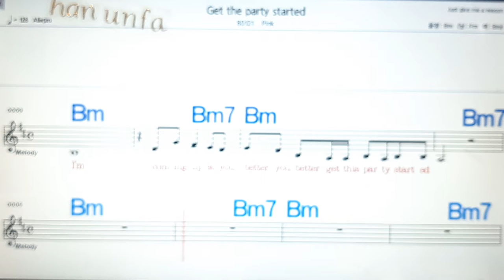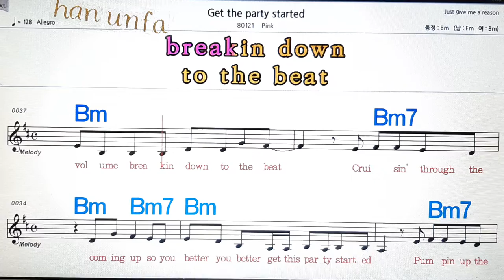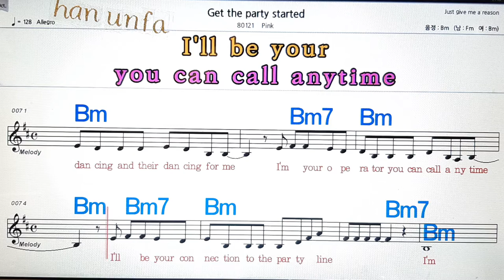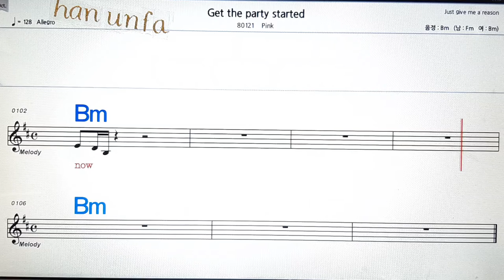Get the party started/Pink 💋노래방, 통기타 , 코드 큰악보, 가라오케, 반주💖Karaoke, Sheet Music, Chord, MR